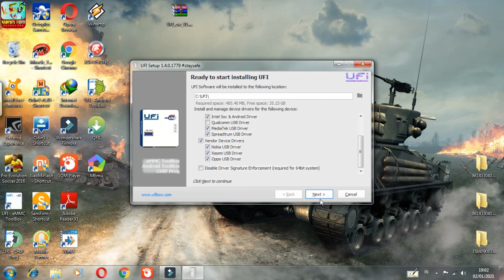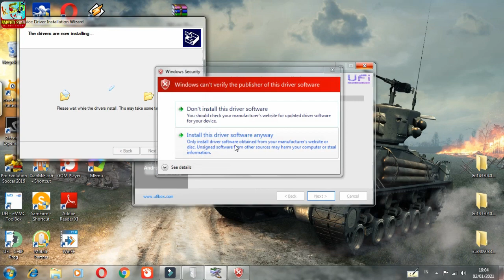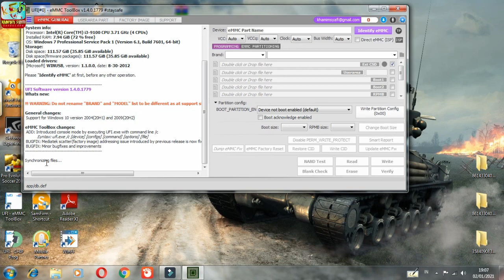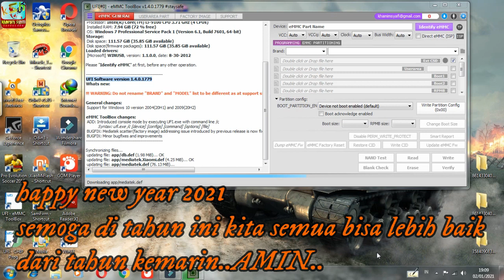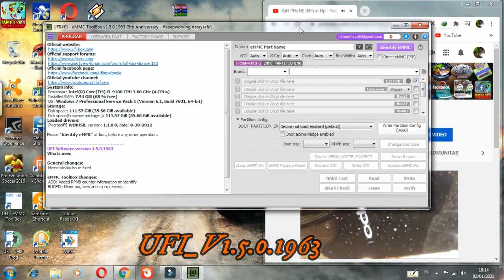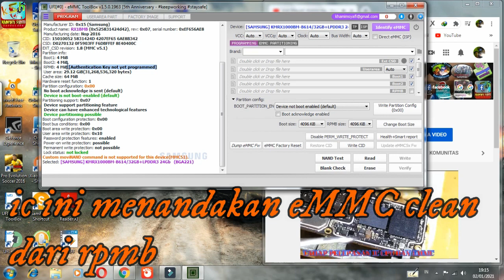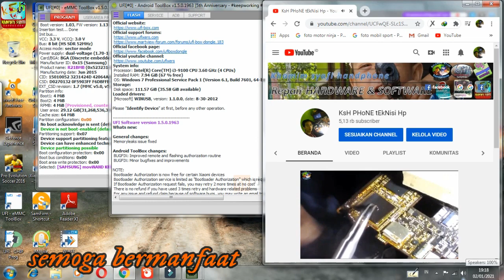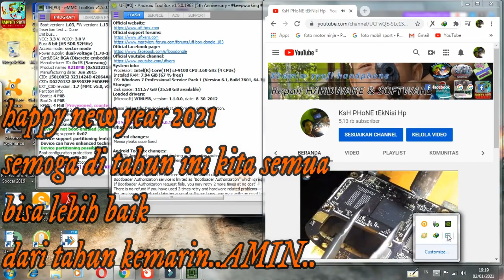Upgrade UFI UFI_v1.4.0.1779_setup ke UFI_v.1.5.0.1963 cek emmc Authentication Key not yet programmed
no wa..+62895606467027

Chip eMMC dan UFS memiliki bagian yang dilindungi akses yang disebut RPMB (Replay Protect Memory Block).
 Dalam chip UFS, bagian yang menjalankan fungsi RPMB adalah ID: W-LUN 0xC4

 Bagian ini ditujukan untuk penyimpanan informasi yang akses langsungnya ditutup.
 Cara kerjanya lebih detail:

 Jika kunci (Key) tidak ada, maka perangkat (prosesor) memprogram kunci tersebut ke dalam microchip.
 Kunci dihasilkan dari SN prosesor dan eMMC CID,
dan dengan demikian kuncinya berbeda untuk prosesor yang berbeda dan eMMC yang berbeda.
Pekerjaan lebih lanjut terjadi dalam mode seperti pada tombol yang diprogram.  Kunci terprogram tidak dapat diubah.

 Jika key (Key) sudah ada, maka, sebagai aturan, penghitung memiliki nilai lebih dari 0.
 Dengan sirkuit mikro yang sudah memiliki kunci (16 byte),
perangkat (prosesor) hanya dapat bekerja melalui data yang dikodekan dengan kunci (Key) dan penghitung.

 Mode baca: perangkat (prosesor) menerima nilai penghitung dari eMMC,
meminta data pembacaan (dalam blok 256 byte), menerima data yang dikodekan oleh penghitung dan kunci,
mendekripsi menggunakan kunci yang disimpan dan nilai penghitung, memeriksa validitas  dari data.

 Mode tulis: perangkat (prosesor) menerima nilai penghitung dari eMMC,
mengkodekan data menggunakan kunci dan penghitung (dalam blok 256 byte) dan mengirimkannya ke microchip.
Chip mendekripsi mereka menggunakan kunci yang disimpan dan nilai penghitung, memeriksa validitas data.
Jika datanya valid, blok ditulis, dan nilai penghitung catatan (Counter) bertambah 1.

 Dengan demikian, nilai penghitung tulis (Counter) menunjukkan berapa banyak blok 256 byte (atau berapa kali) ditulis ke dalam area RPMB.

 Untuk menulis ke bagian RPMB, Anda perlu mengetahui kunci yang disimpan di microchip (eMMC).

 Untuk membaca, Anda dapat mencoba menerapkan metode tertentu untuk memperoleh data.  Meskipun tidak mungkin untuk menjamin validitasnya,
tetapi eksperimen yang dilakukan oleh tim Z3x Easy JTAG menunjukkan bahwa data yang dibaca dengan cara ini valid di lebih dari 90% kasus.

 Pada versi terbaru program Z3x EasyJTAG Classic (3.4.4.0 dan yang lebih baru),
keluarannya telah ditambahkan ke log dari bilah status area RPMB (apakah pernah menulis ke data atau tidak).

 Contoh baris di log program:
 EMMC RPMB belum diprogram (jelas) atau NO Error
 atau
 EMMC RPMB diprogram dan ditulis 12 kali

 Pada saat yang sama, kemampuan untuk membaca RPMB secara eksperimental tersedia melalui pilihan partisi RPMB (di kotak pilih ROM).

 Penting:
 1) ketika Firmware ditulis ke eMMC, memori NAND internal eMMC diinisialisasi ulang, menghapus kunci, penghitung dan data RPMB
 2) tidak mungkin untuk menghapus kunci dari RPMB atau mengubah penghitung selain meningkatkan nilai penghitung
dengan menulis data yang dikodekan dengan kunci yang valid.
 Untuk pengguna akhir, cukup mengetahui status partisi RPMB untuk
memilih chip eMMC bekas yang dapat dimasukkan ke perangkat dengan jalur CPU Exynos Samsung N8000 (yang membutuhkan RPMB bersih).

 Menulis ke RPMB tidak mungkin dilakukan tanpa kunci yang dibuat oleh CPU perangkat dan ditulis ke eMMC sekali.

 Software EasyJTAG Plus (1.6.0 dan yang lebih baru) diberitahu tentang Status RPMB di log dan di header sebagai:

 EMMC RPMB (Replay Protected Memory Block) Kapasitas: 4096 KB (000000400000) Penghitung: 1175, Respon: Tidak Bersih
 atau
 EMMC RPMB (Replay Protected Memory Block) Kapasitas: 4096 KB (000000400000) Penghitung: 0, Respon: Mungkin tidak bersih
 atau
 EMMC RPMB (Replay Protected Memory Block) Kapasitas: 4096 KB (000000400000) Penghitung: 0, Respon: Bersih

 Perangkat lunak kotak UFI tidak dapat membaca atau menulis area RPMB

 Perangkat lunak kotak UFI tidak bisa mendapatkan data apa pun dari RPMB, dan file yang dibaca berisi buffer baca lama.

EasyJTAG Classic dapat sepenuhnya bekerja dengan RPMB dengan kunci yang dibuat pengguna.
Tetapi CPU perangkat menggunakan kunci sendiri, dan CPU perangkat tidak dapat bekerja dengan kunci RPMB yang dibuat pengguna,
ia tidak tahu kunci ini.

 Jika ada yang ingin menguji perlu menggunakan eMMC LAMA, yang memiliki kemampuan untuk memperbarui firmware

 Untuk menguji  RPMB:
1) tulis firmware yo eMMC untuk membersihkan kunci RPMB
 2) Gunakan perangkat lunak EasyJTAG Classic untuk membaca-menulis area RPMB dengan kunci Anda
 3) Anda dapat memeriksa data yang telah dibaca dan ditulis sesering yang Anda suka dan memastikan
bahwa program tersebut benar-benar dapat bekerja dengan partisi RPMB.
 4) Anda perlu menulis firmware yo eMMC setelah untuk membersihkan kunci RPMB untuk menggunakan eMMC di perangkat lain